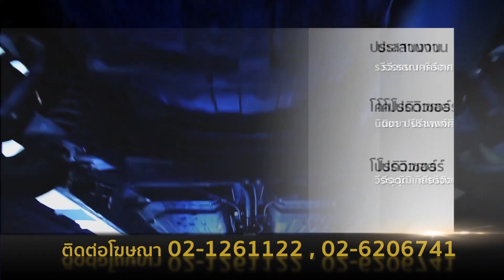Dr Car 2017 03 26 B4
'พี่หมอ' จะพาคุณผู้ชม มาดูวิธีการบำรุงรักษารถยนต์  ตอบปัญหาข้อข้องใจเกี่ยวกับรถยนต์ของท่าน ตอบสดในรายการ Dr.Car ทุกวันอาทิตย์ เวลา 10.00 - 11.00 น.ทางสถานีโทรทัศน์สปริงนิวส์ ดิจิทัลทีวีช่อง 19